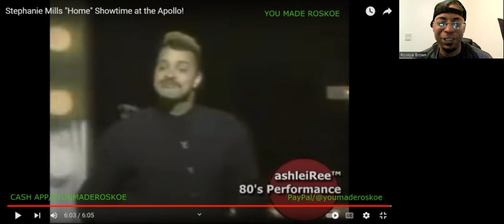Stephanie Mills - Home (Live/Showtime At The Apollo) Reaction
I react to an UTTERLY OUTSTANDING live vocal performance by Stephanie Mills, as she enchants the crowd at the Apollo!